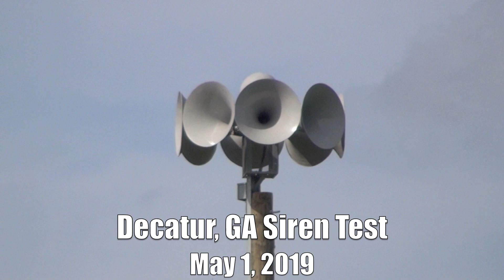ASC T-121 Siren Test - Decatur, GA (5/1/19)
This is the monthly test of the city of Decatur, GA's tornado warning siren system. This is an American Signal T-121 located behind the United Methodist Children's Home property off Columbia Drive.

This siren was installed in late 2017 to fill in a gap when the city replaced their Whelen Vortex rotational electronic sirens. This is one of six ASC T-121s that Decatur, GA has, along with a Whelen Omni-Directional at Agnes Scott college. The previous system of Whelens are now gone, with the exception of the aforementioned Omni-Directional Whelen at Agnes Scott.

The sirens in Decatur sound 1 minute of alert for tests and 3 minutes of alert for tornado warnings.